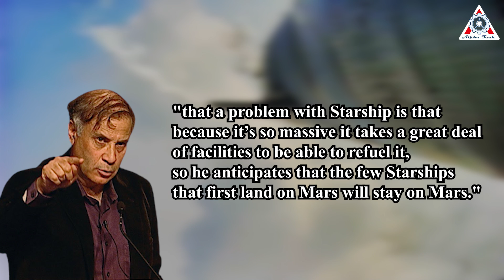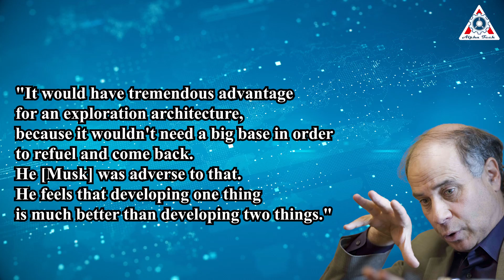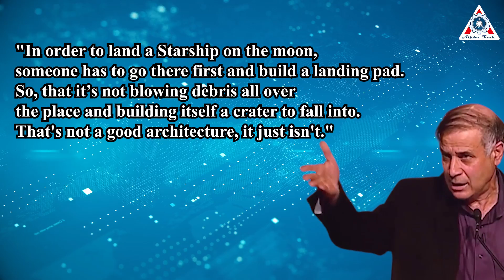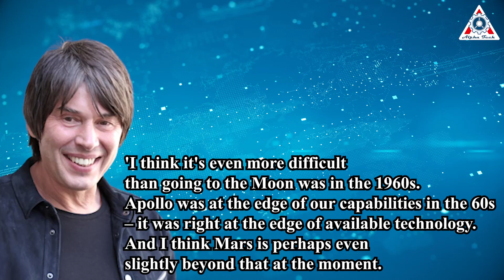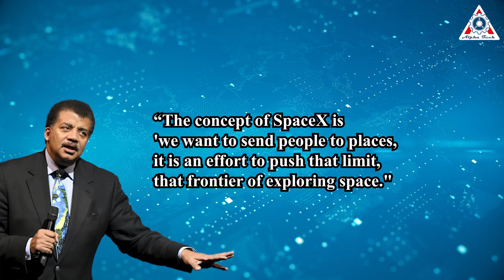"SpaceX Starship is a BIG MISTAKE!", Scientists revealed...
Two decades ago, the latest owner and CEO of Twitter, Elon Musk founded SpaceX, a rocket company to someday send people to Mars, and he has said for years that he will make space travel as easy as hopping on a plane.
As he stood in front of a gleaming steel spaceship, it was tempting to start believing him. “It’s really gonna be pretty epic to see that thing take off and come back,” Musk said.
But that is the hypnotic nature of such showcases. The flashiness of the affair, the giddy confidence of the host—these can almost elide the unspoken hitch here, that building an interplanetary spaceship is really really difficult.
Can Starship be a big mistake?
Let's see what famous scientists and engineers just explained about that.

Starship—which is being built at a Texas site dubbed “Starbase”—consists of a giant spaceship on top of a large booster, known as Super Heavy. Both can land back on Earth so they can be reused, reducing costs. The entire vehicle will be capable of lifting 100 metric tons (220,000 pounds) of cargo and people into space on regular low-cost missions.

The volume of usable space within Starship is a whopping 1,000 cubic meters—big enough to fit the entire Eiffel Tower, disassembled.
For most, this massive size is admirable.

However, the Mars Society President and Aerospace Engineer Dr. Robert Zubrin said: "that a problem with Starship is that because it’s so massive it takes a great deal of facilities to be able to refuel it, so he anticipates that the few Starships that first land on Mars will stay on Mars."

To begin the Mars colonization effort, the rocket company's mission will be to deliver a massive amount of cargo, including vital equipment to Mars, and possibly robots with capabilities to set everything up before the first human arrival. Part of the first deliveries to Mars could include supplies such as power generators, large batteries, and solar panels that would aid to build/power a propellant plant to refuel Starship and eventually come back to Earth. Zubrin pointed out that it would take 6 to 10 football fields of solar panels to refuel Starship within a 500-day stay on Mars.